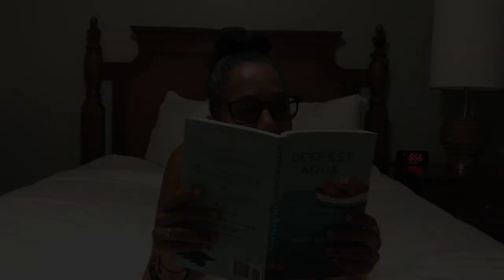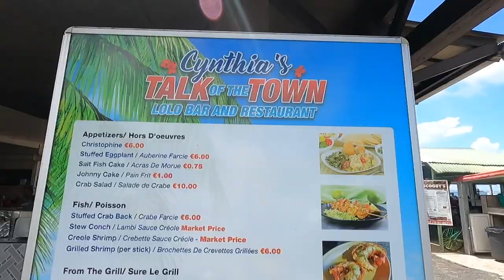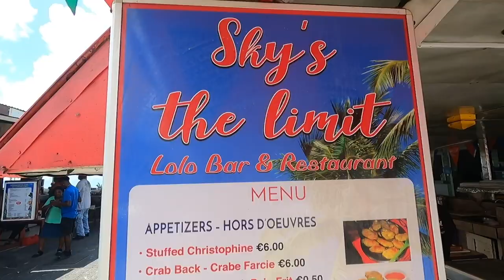10 MUST TRY Restaurants in St. Martin - AMAZING Restaurants on the French Side that I Love.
A list of my current favorite restaurants on the French side of St. Martin based on my opinion and the French side restaurants I frequent the most.

*This video is NOT sponsored and none of the restaurants in this list have paid to be mentioned.

My Ultimate Locals Guide to Saint Martin is Now Available!
Get your copy. Over 100 pages of insider's tips, recommendations, and local information ➡️

💁‍♀️Elevate your Travel Experience. Learn a new Language with Babbel
☎️The Best Phone Data Deals when Traveling and much more with Global Yo eSim